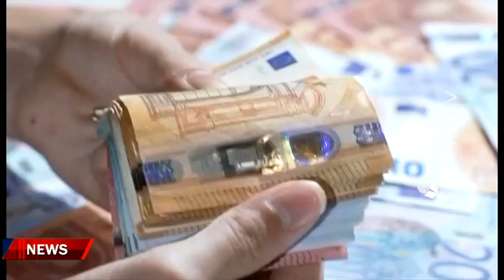Εκατοντάδες επιχειρήσεις στην αναμονή για αποζημιώσεις μετά την φονική καταστροφή